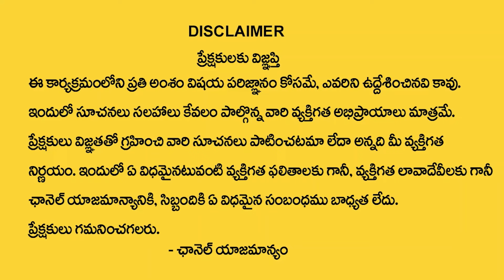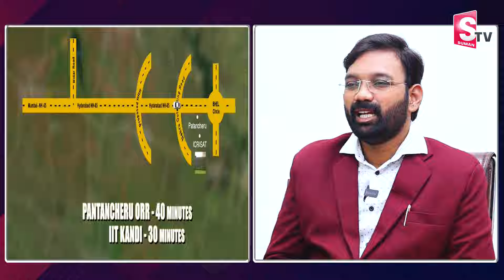బంపర్ ఆఫర్.. 45 లక్షలకే 2BHK ఇండిపెండెంట్ హౌస్.. | 2BHK Independent House 45 Lakhs Only |46Acres.com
Watch► బంపర్ ఆఫర్.. 45 లక్షలకే 2BHK ఇండిపెండెంట్ హౌస్.. | 2BHK Independent House 45 Lakhs Only | 46Acres.com